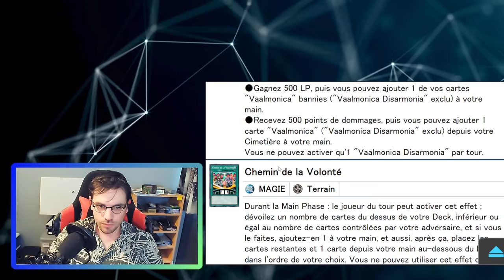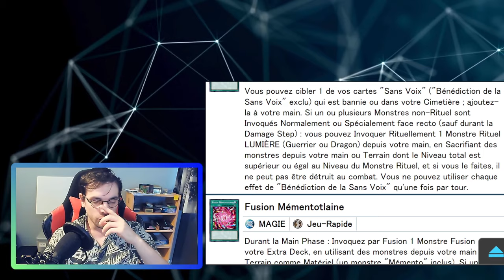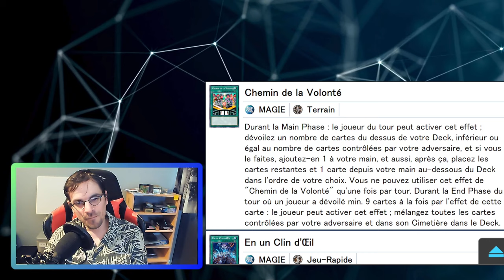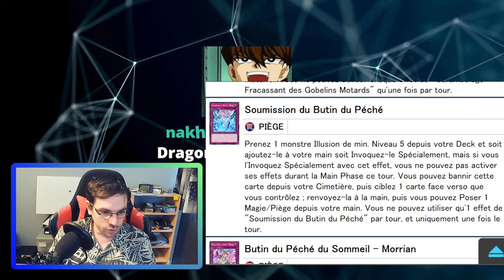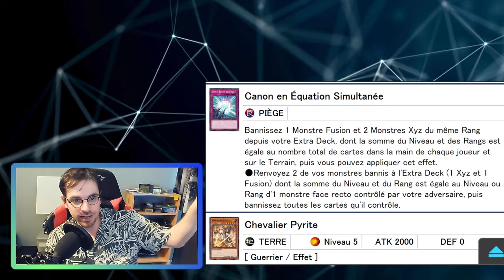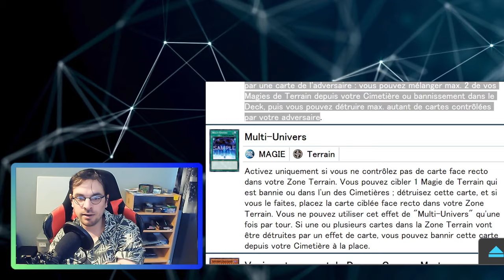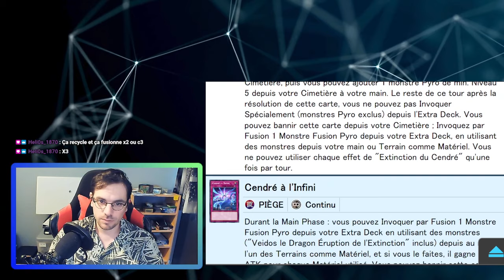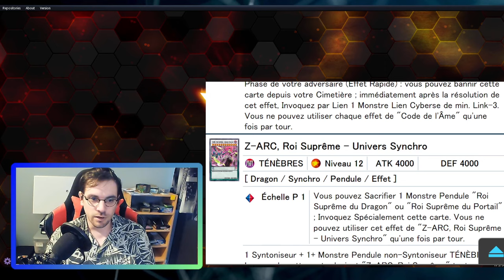HERITAGE DE LA DESTRUCTION : Revue complète - Partie 2 Yu-Gi-Oh TCG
La deuxième partie de la revue complète du booster Héritage de la destruction.